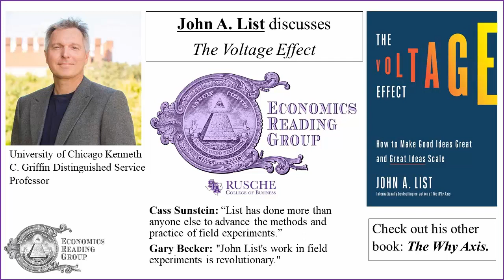John A. List on The Voltage Effect (Part 4/6)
John addresses another student question about working with CEO's vs. government officials. In this playlist, John A. List discusses his book, The Voltage Effect: How to Make Good Ideas Great and Great Ideas Scale. This discussion was hosted by The Economics Reading Group.